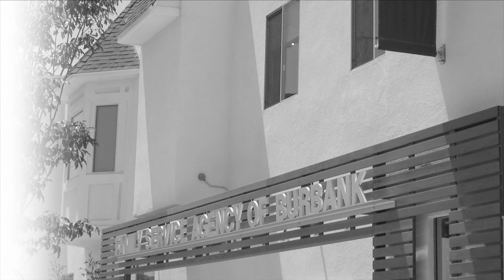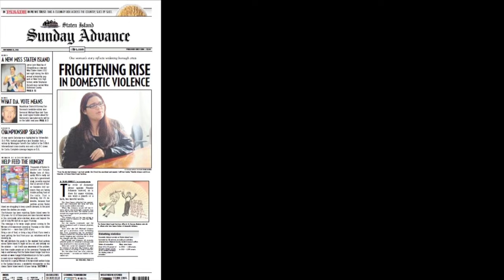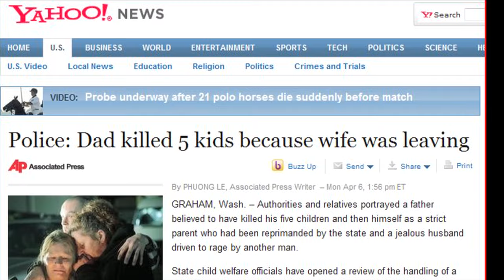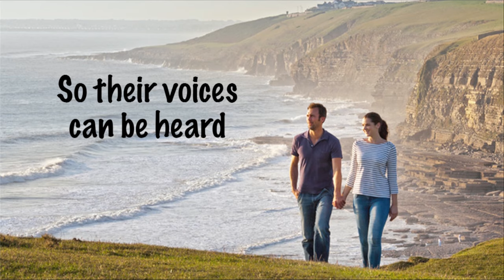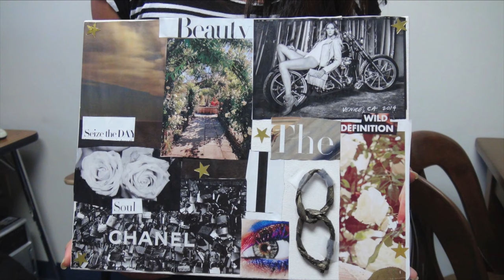Family Service Agency of Burbank (A Peter Musurlian public-service documentary)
[2018 Globalist Films Internet Exclusive] - This 11-minute pro bono public-service video takes a look at the Family Service Agency (FSA), which has been a Burbank bastion for more than 60 years.
Named the "2018 Non-Profit of the 2018" by California State Senator Anthony Portantino, FSA treats the mental and emotional well-being of children, adults, and families through counseling, prevention, education, and advocacy.

GLOBALIST FILMS: "The Intersection of Journalism and the Human Condition"